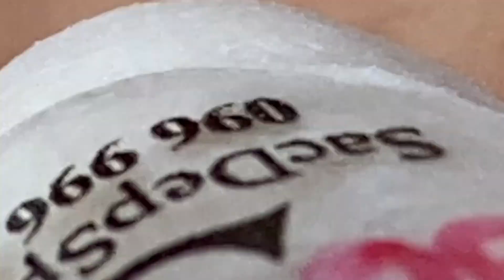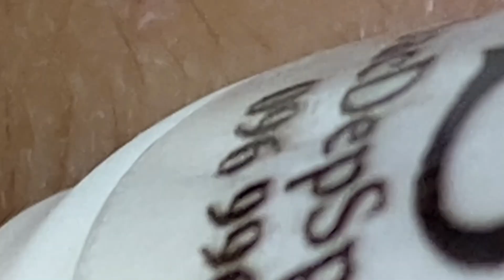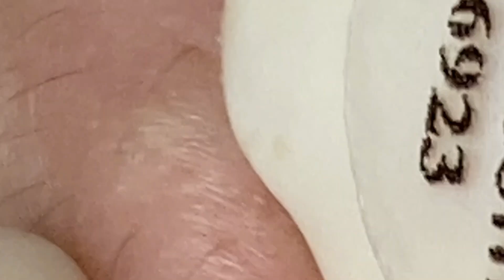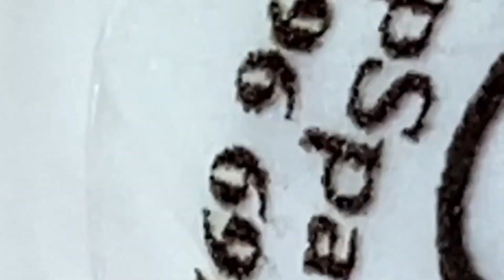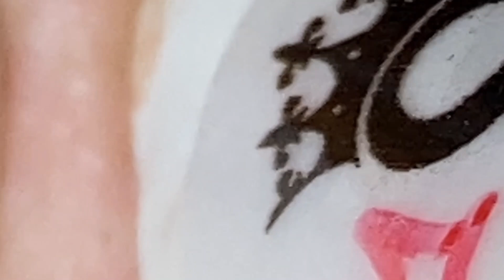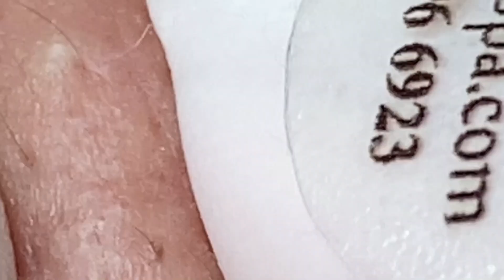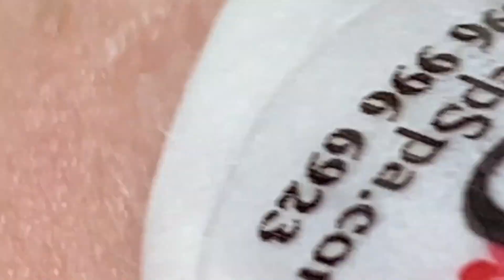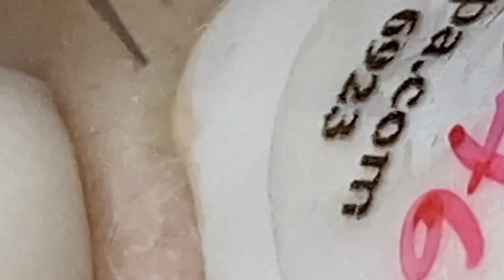𝐀 𝐖𝐨𝐧𝐝𝐞𝐫𝐟𝐮𝐥 𝐃𝐚𝐲 #